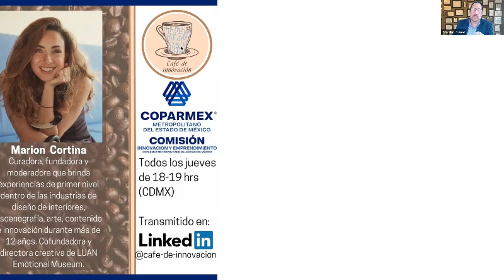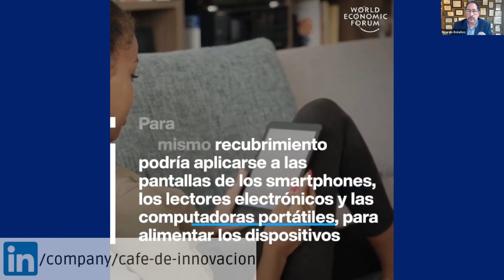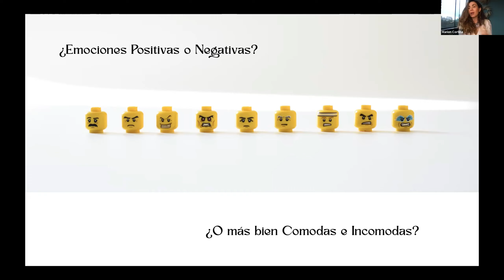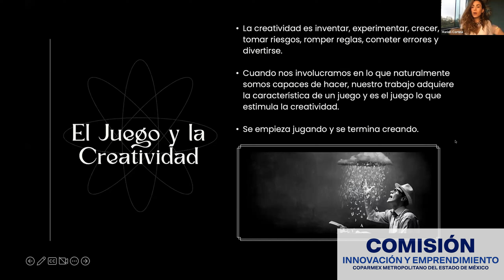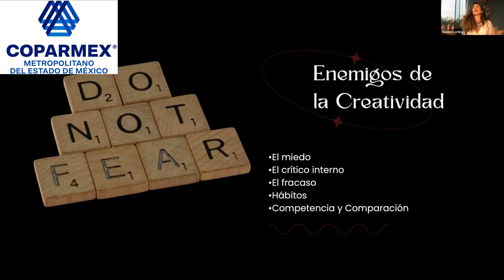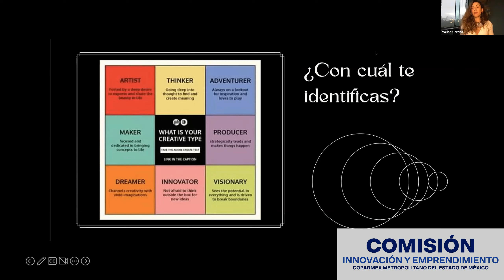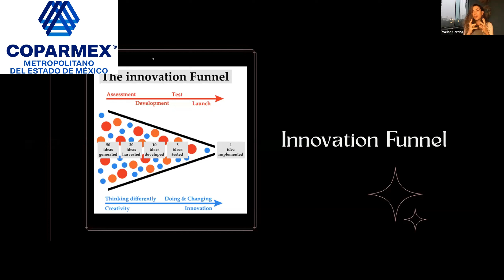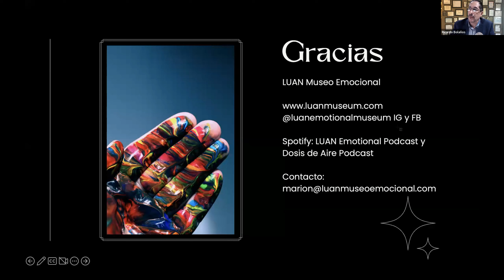T2P29: Las emociones como motor para la creatividad y la innovación. Temporada 2 Programa 29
En este Café de Innovación hablaremos sobre cómo podemos usar las emociones para potencializar la creatividad y la innovación, en nuestras vidas y en nuestros negocios. Hablaremos sobre: - El poder transformador que tienen las emociones - La teoría de Flow y como mantenernos en ella. - La Confianza Creativa como detonador de innovación - Mindset y creencias “La creatividad es una función del liderazgo. Requiere navegar por un territorio desconocido y tener el coraje de enfrentar la adversidad y el miedo para hacer realidad su visión.”  —Linda Naimanf